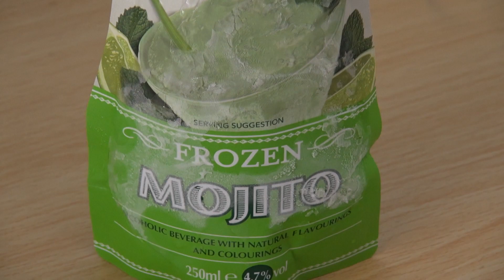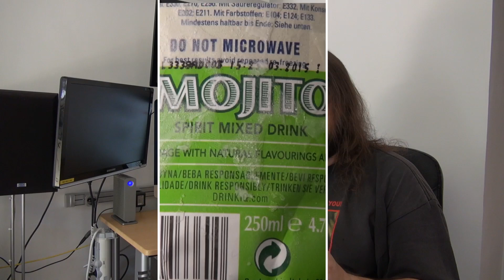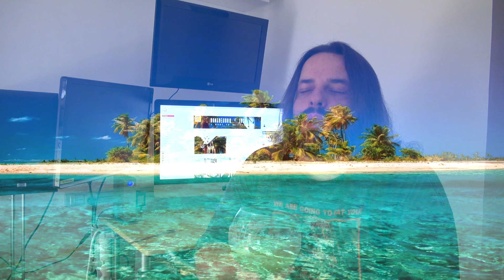Bebida PARROT BAY MOJITO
Este vídeo versa sobre Frozen mojito